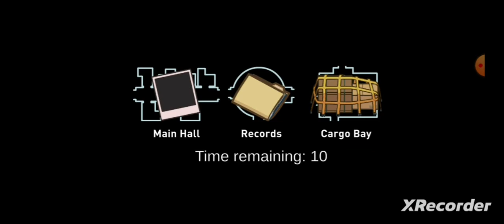huyền thoại among us